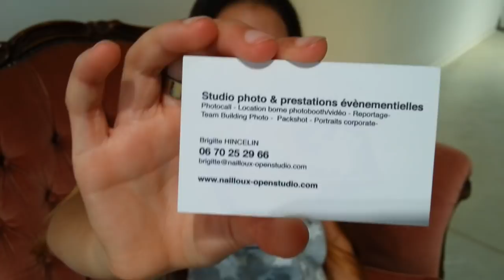SHOOTING PHOTO AVEC MON REBORN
COUCOU TOUS LE MONDE ,J ESPERE QUE CETTE VIDÉO VOUS PLAIRA , N OUBLIEZ PAS DE VOUS ABONNEZ C EST GRATUIT ET DE CLIQUEZ SUR LA PETITE CLOCHE A DROITE DE VOTRE ECRAN POUR ETRE AU COURANT DE MES NOUVELLES VIDEOS MIS EN LIGNE ! BISOUS  INES